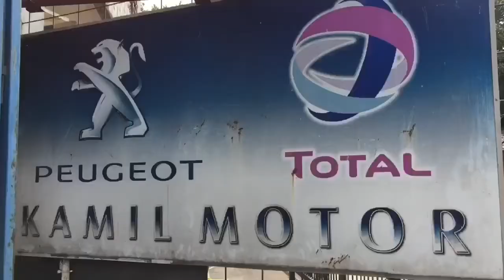Coil tidak ada api peugeot 206 - tutor kamil motor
pin  BBM 5C799ECE